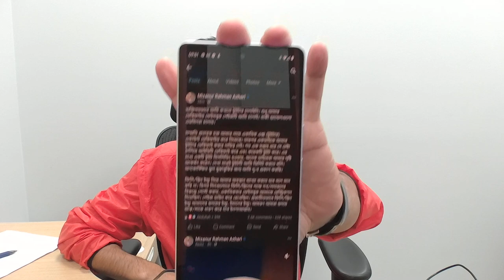'ইজরাইলের পক্ষে' করা টুইট মুছে ফেললেন মিজানুর রহমান আজহারী! দিলেন ব্যাখ্যা।